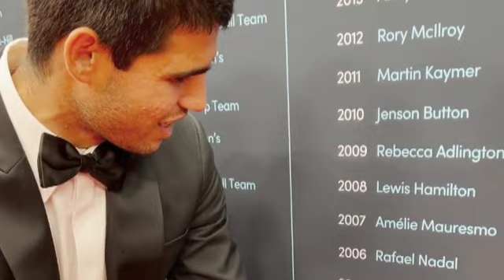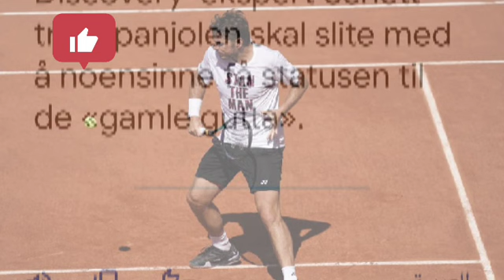{Reactions} Carlos Alcaraz rangert først i verden, er en av favorittene før Roland Garros